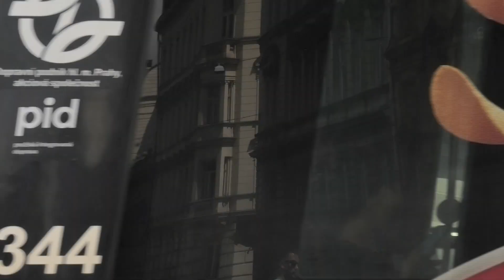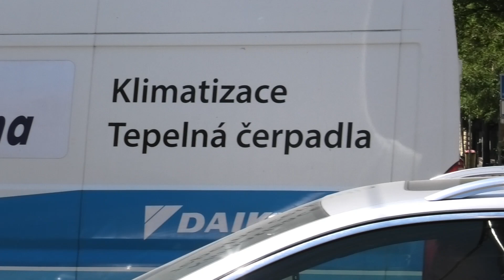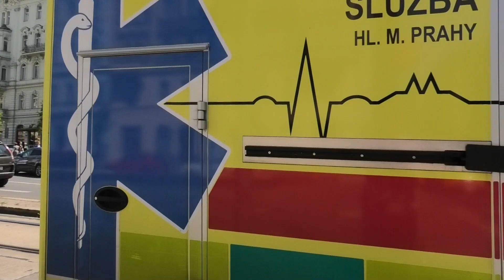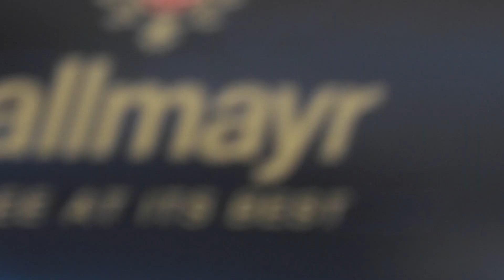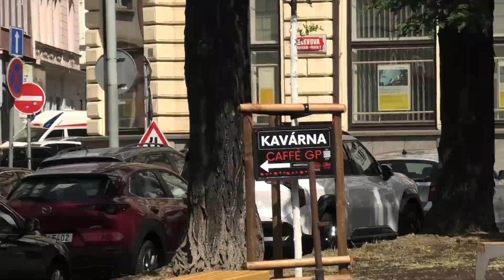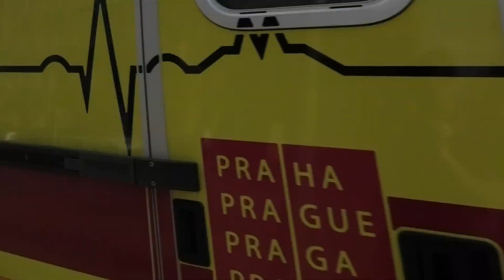[Deel 1][Special Escort] Brandweer, Politie, Bloedtransport en Ambulances met spoed in Praag -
00:00 Intro
00:11 Brandonderzoek (vyšetřování požáru)  / Záchranná služba (Ambulance) 127 Prague
00:50 Policie Prague
01:02 Záchranná služba 120 Prague
01:51 Policie Prague
02:07 Záchranná služba 159 Prague
02:57 Záchranná služba 238 Prague
03:26 Vip Police Escort President Argentinië
04:15 HZS HS1 CAS Prague
04:36 Záchranná služba 246 Prague
05:07 Policie Prague
05:37 Policie VW Transporters en Undercover
06:04 Policie Prague
06:32 2x Záchranná služba (128)
07:17 HZS HS1 CAS Prague
07:48 Záchranná služba 256 Prague
08:07 Policie Prague
08:28 2x Policie Prague
08:54 Záchranná služba 156
09:15 Záchranná služba  256
09:43 Undercover Hyundai Policie
09:54 Záchranná služba 233
10:32 Ambulance Meditrans 154
10:59 Policie Prague
11:15 Policie
11:24 Záchranná služba  240
11:50 Policie
12:13 Policie
12:39 Prague Atlas medical transport ambulance
13:12 Policie
13:40 Pet medic
14:00 Prevoz krve (Bloedtransport)
14:24 Záchranná služba  201
15:10 Prevoz krve (Bloedtransport)
15:28 Záchranná služba  189
16:29 Záchranná služba 159
16:56 Záchranná služba
17:24 Unmarked Policie
17:45 Policie
18:03 HZS HS1 CAS Prague
18:25 Záchranná služba  159
18:56 Unmarked Ministry
19:23 Unmarked Policie
19:46 Záchranná služba 120
20:21 Policie Skoda en VW Transporter
20:40 Unmarked Policie
20:58 Záchranná služba 240
21:46 Ambulance
22:32 Unmarked Policie en Záchranná služba  111
23:21 Policie Prague
23:52 Outro